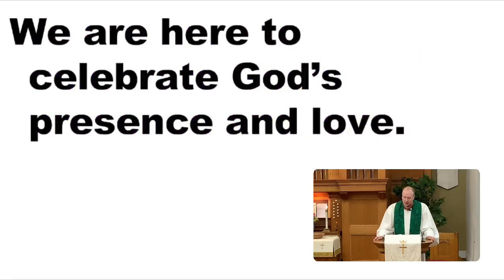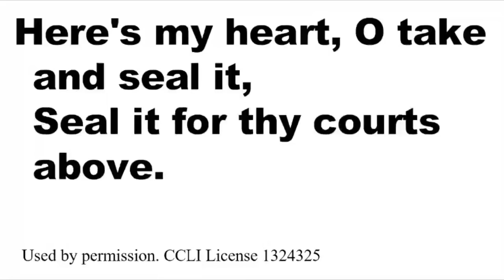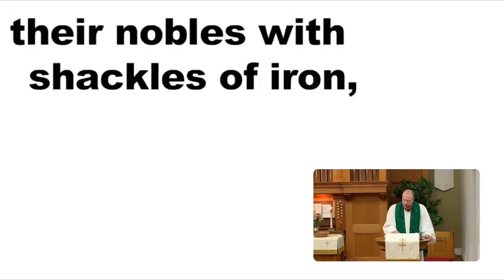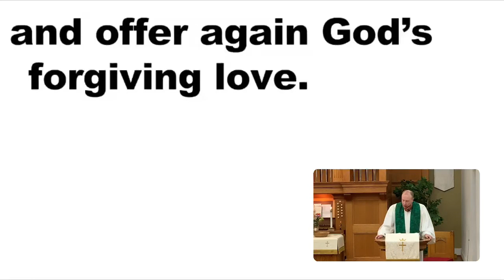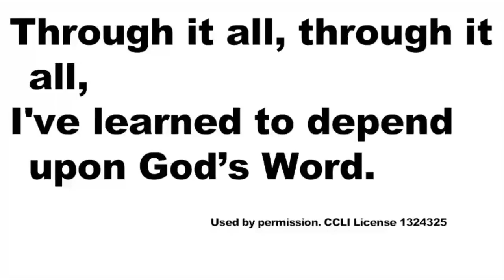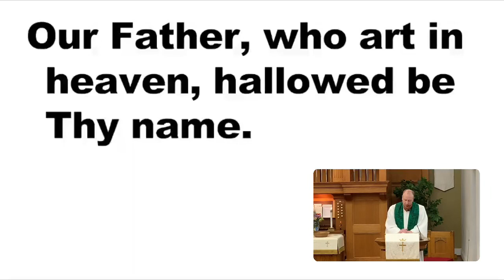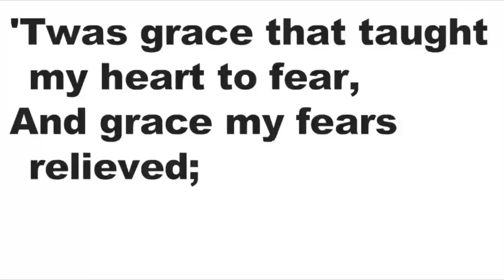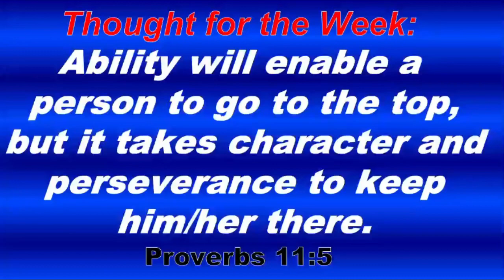September 6, 2020 Traditional Service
Hymn #400: “Come, Thou Fount of Every Blessing”
Choir: “O, For a Thousand Tongues to Sing”
Hymn #507: “Through It All”
Hymn #378: “Amazing Grace”